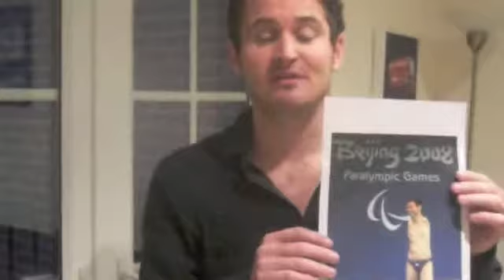DAN STRANGE C4 Paralympic Showreel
Dan Strange Showreel for C4 presenter search - my Paralympic highlights.